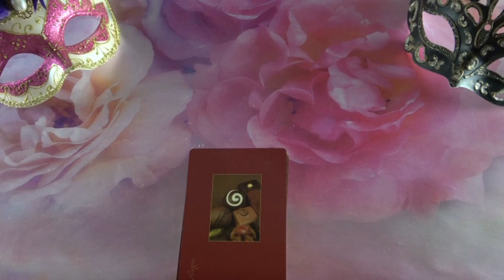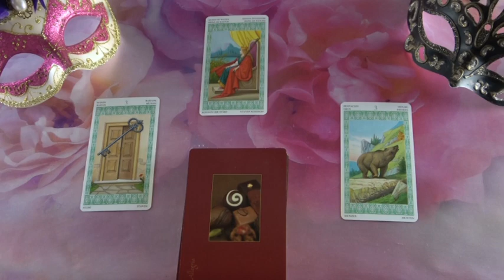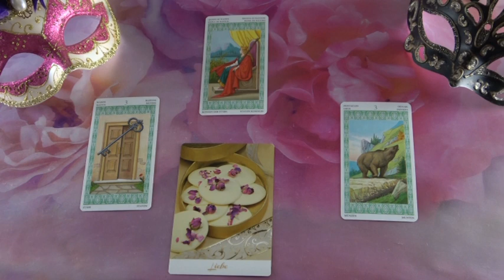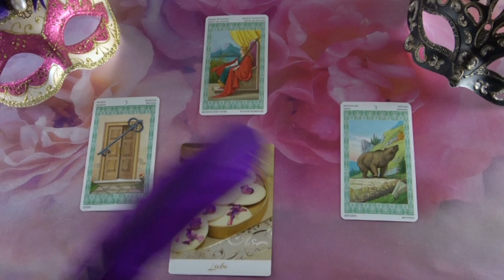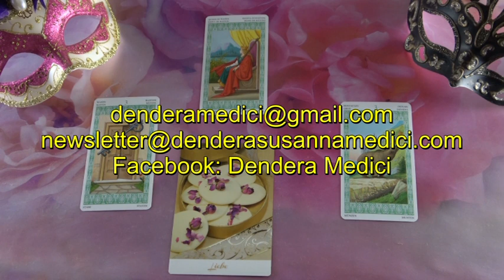??? JÓSLÁS Szeptember 14-én "Te adsz neki erőt"